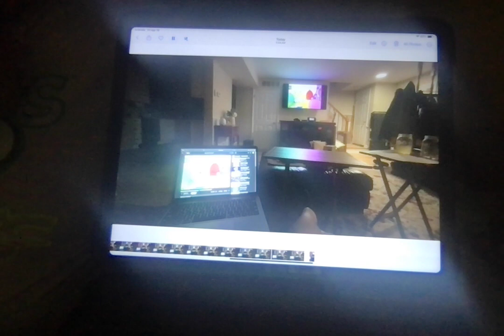l.o. the best (double screen)